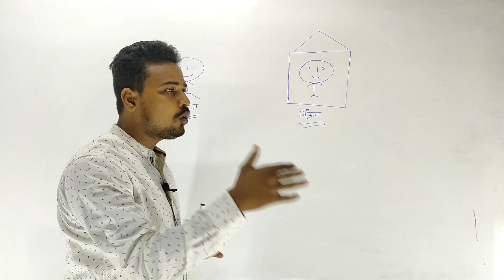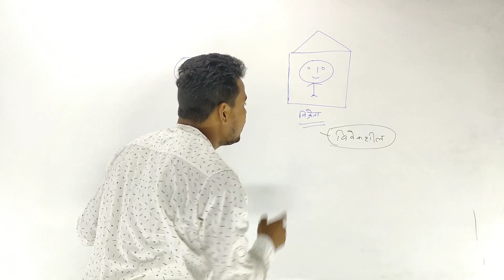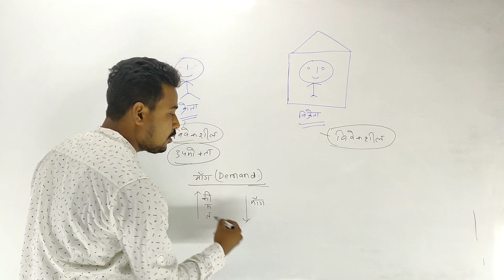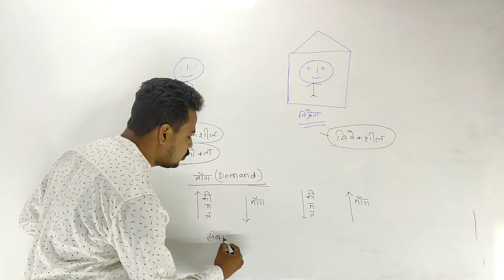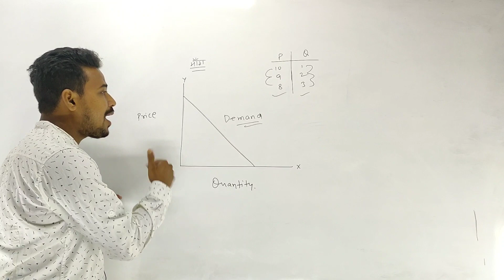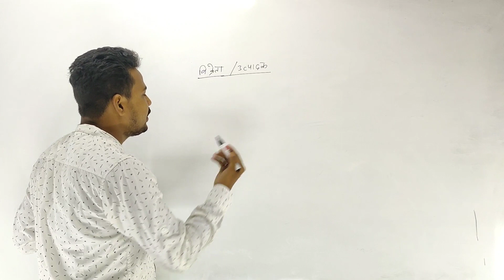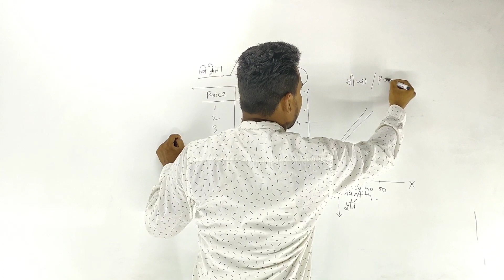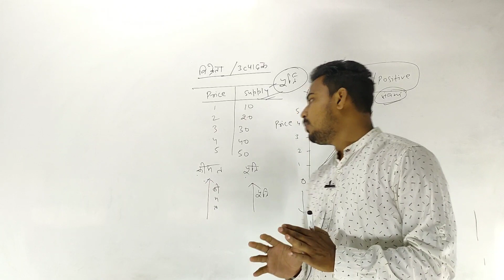क्रेता और विक्रेता सौतेला भाई।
इस वीडियो के माध्यम से बताया गया है कि एक क्रेता और विक्रेता सौतेले भाई है कैसे है और आप एक अच्छे क्रेता और विक्रेता बन सकते है।